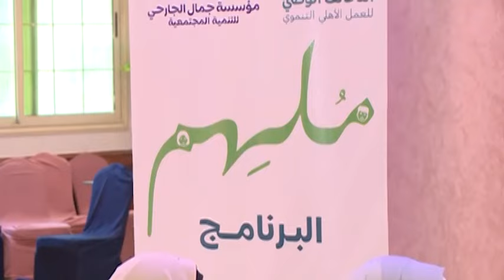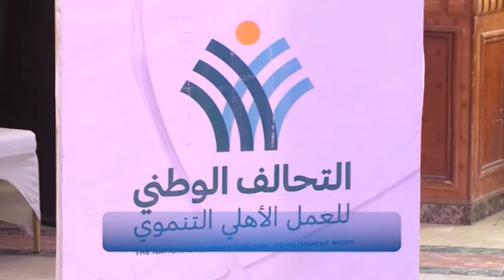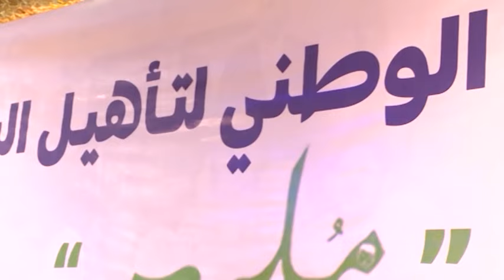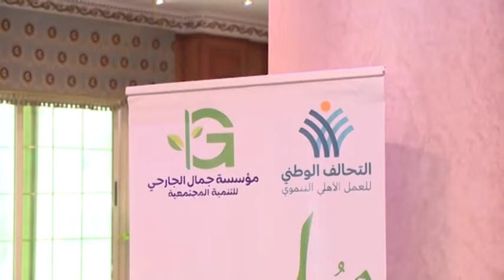تحت مظلة التحالف الوطني.. مؤسسة الجارحي تطلق البرنامج الوطني "ملهم" لتأهيل الشباب للعمل التطوعي